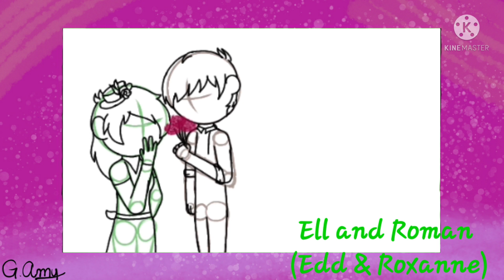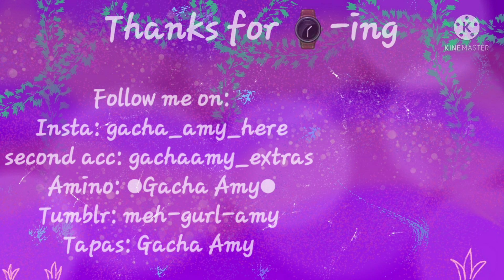Swing dance au theme (Ellsworld and the Husband's)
This is an au theme where it is in the swing dance era (I don't know when or what that era was) ofc I couldn't explain it today so there won't be an explanation video of this au

the og artist of the husband's (they were their idea to make the ellsworld version of the wives)

Meh media's

My tapas:
Just search the name on tapas: Gacha Amy
cus I don't know the link to my tapas T^T

Hope you all enjoyed the video and stay safe my Dreamers and Believers